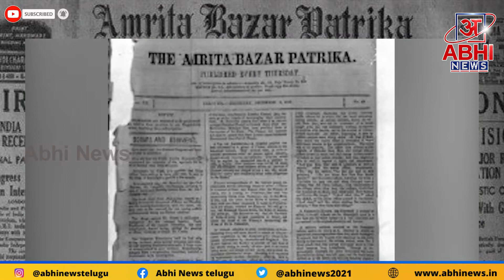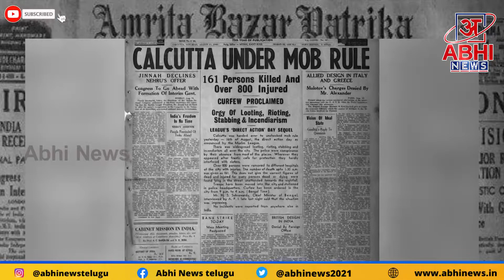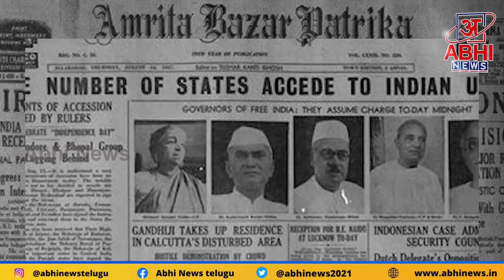AMRUTH BAZAR || ఆనాటి భారతీయుల గొంతుక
azadikaamritmahotsav ka amrut mahotsav,amrud ka paudha kaise ugae,biye barir potoler recipe,amra dui bhai bon gazal,amra 2 vai bon ma babar 2 noyon,kacha badam remix,kacha badam roast,amrood vs kacha badam,kacha badam vs amrood,amrud ki kalam kaise ugae,anjali arora kacha badam,kacha badam carryminati,kacha badam vs,balamrutham,balamrutham recipes,kacha badam viral,anjali arora kacha badam song dance,balamrutham eggless cake recipe,kacha badam latest news